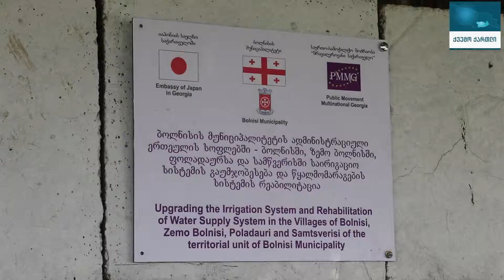იაპონიის საელჩოს მიერ დაფინანსებული პროექტის გახსნა ბოლნისში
12 ივნისს, ქვემო ქართლში სახელმწიფო რწმუნებული, შოთა რეხვიაშვილი ბოლნისის მუნიციპალიტეტში იაპონიის საელჩოს მიერ დაფინანსებული ოთხი სოფელის სარწყავი და სასმელი წყლის სისტემის რეაბილიტაციის პროექტის გახსნას დაესწრო.

ღონისძიებაზე იაპონიის ელჩი საქართველოში, ტადაჰარუ უეჰარა, მუნიციპალიტეტის მერი, დავით შერაზადიშვილი, ორგანიზაცია „მრავალეროვანი საქართველოს” წარმომადგენელი და ადგილობრივი მოსახლეობა იმყოფებოდა.

პროექტის საგრანტო ხელშეკრულებას ხელი 2017 წელს მოეწერა „მრავალეროვან საქართველოსა“ და იაპონიის საელჩოს შორის, რომლის ფარგლებში იაპონიის მთავრობამ გამოყო გრანტი მუნიციპალიტეტის სოფლებისთვის ბოლნისი, ზემო ბოლნისი, სამწევრისი და ფოლადაური. სამუშაოები მიმდინარე წელს დასრულდა და შედეგად, 6000–ზე მეტ ადამიანს აქვს წვდომა სასმელ და სარწყავ წყალზე. ამასთან, რეაბილიტირებული სარწყავი სისტემის მეშვეობით შესაძლებელია 240–მდე ჰექტარი მიწის მოსავლიანობის ზრდა. საგრანტო თანხა 82 300 აშშ დოლარს, ხოლო ბოლნისის მუნიციპალიტეტის კონტრიბუცია 31 451 ლარს შეადგენს.

სახელმწიფო რწმუნებულმა იაპონიის ელჩს, ქვემო ქართლის რეგიონში განხორციელებული, რამდენიმე ათეული, მასშტაბური და შთამბეჭდავი პროექტისთვის მადლობა გადაუხადა და ყურადღება გაამახვილა, ქვეყნებს შორის წლების განმავლობაში არსებულ წარმატებულ და პარტნიორულ ურთიერთობაზე.

აღსანიშნავია, რომ „გრასრუტების საგრანტო პროგრამა“ დახმარებას უწევს შედარებით მცირემასშტაბიან პროექტებს და მიზნად ისახავს საქართველოს მოსახლეობის ცხოვრების დონის გაუმჯობესებას და განათლებისა და კულტურის ხელშეწყობას. საგრანტო პროგრამა ხორციელდება ისეთ სფეროებში, როგორებიცაა საზოგადოებრივი ჯანდაცვა, განათლება, სოციალური დაცვა, სოფლის მეურნეობა, გარემოს და სხვა. პროგრამის ფარგლებში, საქართველოს მასშტაბით სულ 170 პროექტი განხორცილლა, რომელთა საერთო ღირებულებამ 17 მილიონ აშშ დოლარს გადააჭარბა.